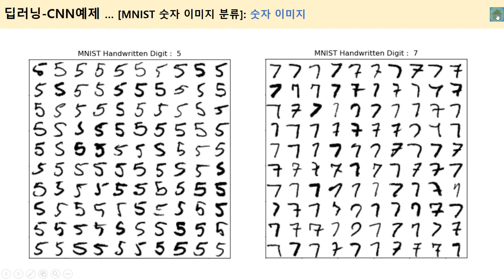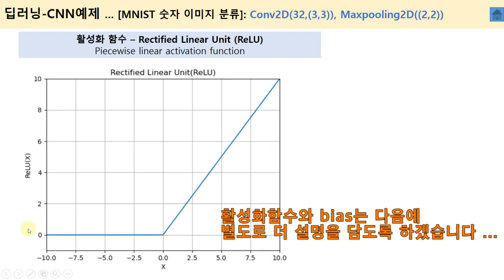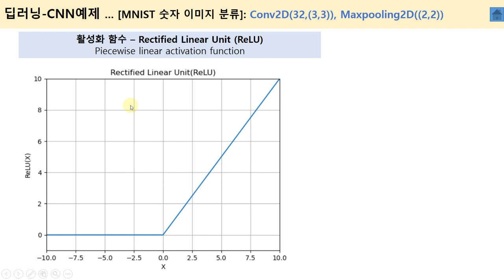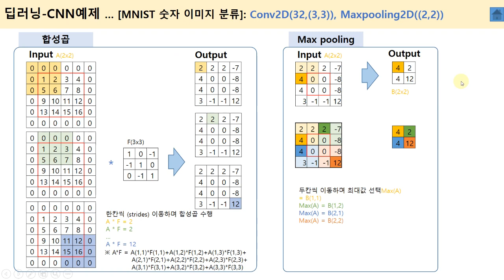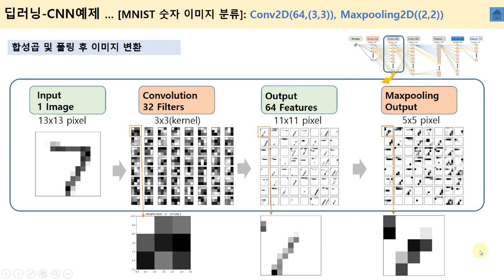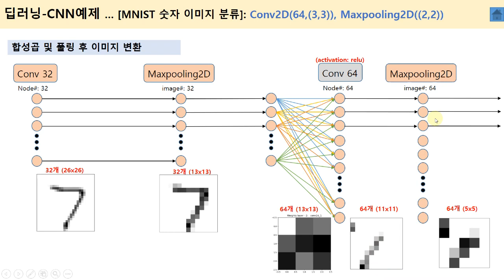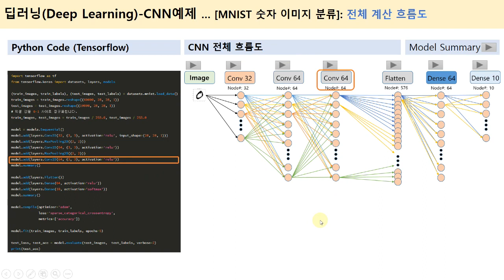딥러닝의 이해 - 합성곱 신경망 (CNN) 예제 - MNIST 손글씨 숫자 판별 (1부)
대표적인 이미지 판별 Deep learning인 합성곱 신경망 (CNN, Convolution Neural Network) 예제에 대한 상세 설명
( CNN모델 Layer 구성: Conv32(w/ Maxpooling) / Conv64(w/ Maxpooling) / Conv64 - Flatten/Dense64/Dense10 )
( 설명 부분: Images - Conv32(w/ Maxpooling) / Conv64(w/ Maxpooling) )

- CNN은 기존의 뉴럴네트워크에 컨볼루션(합성곱) 레이어가 추가된 형태로써
  본 예제에서는 0~9까지 필기체 60,000 개의 이미지(28x28 흑백이미지)를 훈련(train)하여
  0~9까지 필기체 10,000개의 테스트 (test) 이미지를 알아 맞추는 문제이다.
* 숫자 이미지 (MNIST), 딥러닝 모델 (Tensorflow의 케라스 Sequential API 사용)